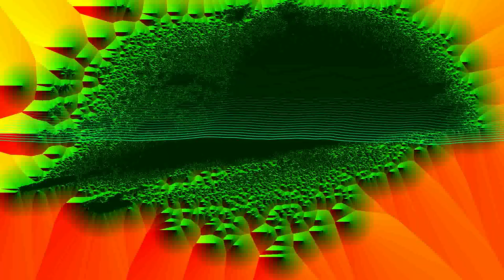GM1 (10/04/23)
for every day in October i decided to make a video and (for the most part) test hardware in the process. this is one such video.
hardware used:
Korg SQ-64
Roland TR-505
Novation MiniNova
Korg Volca Bass
Roland VS-1680